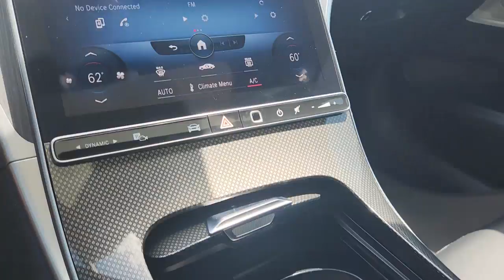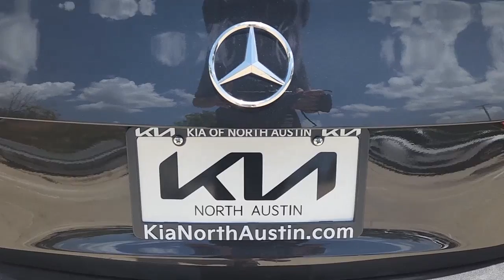2022 MERCEDES C Austin, Round Rock, Cedar Park, Leander, Plugerville NR019787A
Used 2022 MERCEDES C C 300 available in 13175 N. US HWY 183, Austin, Texas at Kia of North Austin. Servicing the Austin, Round Rock, Cedar Park, Leander, Plugerville, TX area.

13175 N. US Hwy. 183

C 300 trim. GREAT MILES 11452! FUEL EFFICIENT 35 MPG Hwy/25 MPG City! Sunroof Heated Seats Back-Up Camera Alloy Wheels Turbo Power Liftgate. KEY FEATURES INCLUDE: Sunroof Power Liftgate Heated Driver Seat Back-Up Camera Turbocharged PURCHASE WITH CONFIDENCE: CARFAX 1-Owner Fuel economy calculations based on original manufacturer data for trim engine configuration. Please confirm the accuracy of the included equipment by calling us prior to purchase.